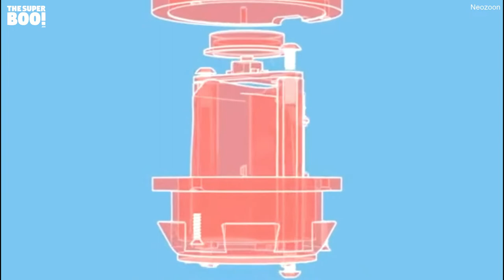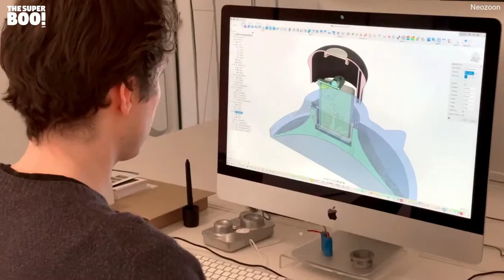This Suction Cup Lamp Can Be Attached To Almost Any Surface!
The Neozoon is a most compact suction cup lamp that gives movability and freedom!!😯😍❤️